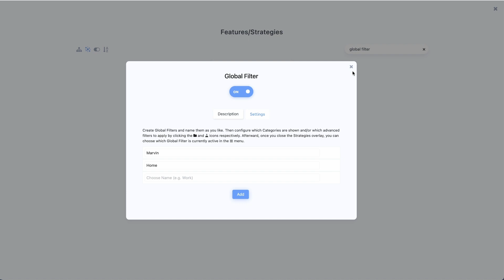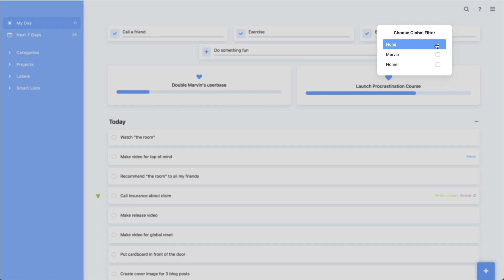Global Filter Feature in Amazing Marvin (workspaces)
With the global filter you can create different high level workspaces (e.g. Home & Work) for your habits, goals, tasks, projects and categories.

This allows you to hide all personal data while at work for example.